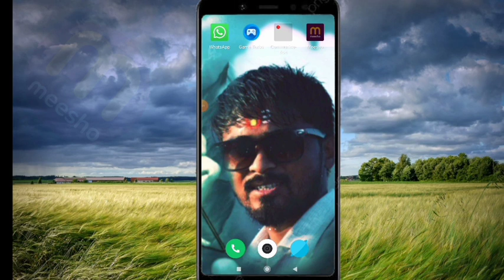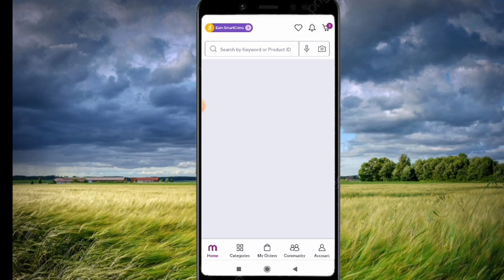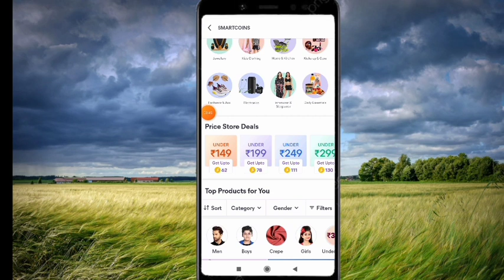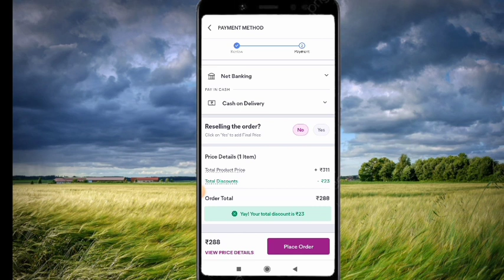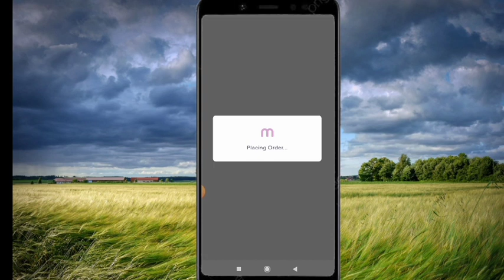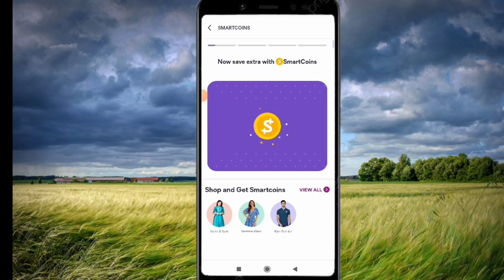Meesho New Update 2023 Today ॥ meesho smart coin programe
Meesho New Update 2023 Today ॥ Meesho New Offer Today/

hello friends aj ki video mein hmne meesho ki new update k bare mein jankari di hai.

your question
meesho new update 2023 today
meesho new offer today
meesho new update today
latest news about meesho
news about meesho
m meesho
meesho new update 2023,
meesho new update
meesho new offer today malayalam
meesho new offer today tamil
meesho new offer today telugu
meesho new offer today order kaise kare
meesho offers today in telugu
meesho offers today in kannada
meesho offers today in tamil real or fake
meesho offer today in tami
meesho offers today in hindi,
meesho offers today in tamil tricks
meesho offers today in bengali
meesho offers today in tamil error
meesho new offer in malayalam
meesho offers today in english
meesho offers today kaise order kare
meesho offers today order kaise kare
meesho offers today telugu
meesho offer today tamil
meesho offers today 12pm
meesho offers today 10 pm
meesho offers today  2023
meesho offers today 2pm
meesho new offer 2023
meesho offers today 8pm,
meesho offers today 8pm tamil
meesho offers today 9rs
meesho offers today 9 rupees malayalam
meesho offer today 9 rupees